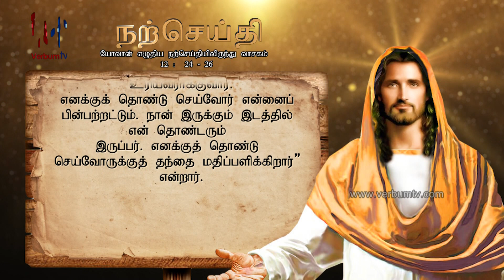SRIWACHANAYANO (ශ්‍රී වචනයාණෝ) TAMIL - EP 3293 - 2024 08 10